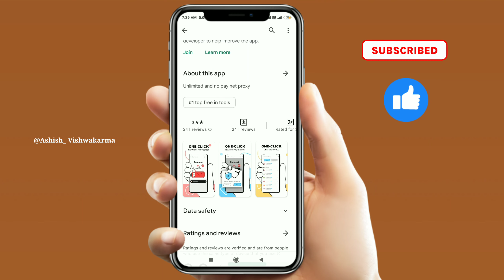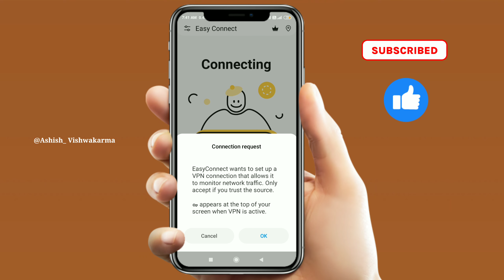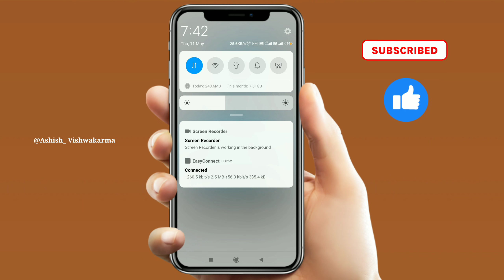Easy Connect App Kaise Use Kare | Easy Connect App Kya hai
Ashish Vishwakarma